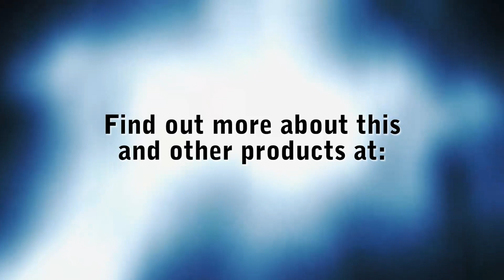Sour Cherries-Believe Kids Product Review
We're a fundraising company and this is a school fundraising video that reviews one of the many fundraising products we offer. We offer a lot of different snacks, candy, and food items. They are perfect for gifts because they all come beautifully packaged.  By purchasing these products, you are helping to further the education of children in our nation because a significant portion of the profits from this product goes directly to the school that is holding the fundraiser. For more information on this, or any products we offer, or to find out more about fundraising and our company, please visit our